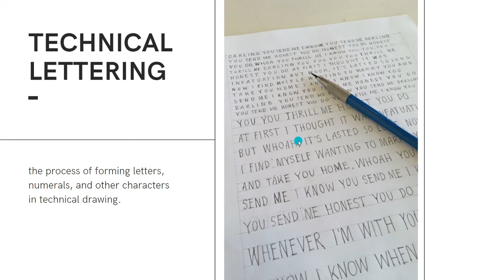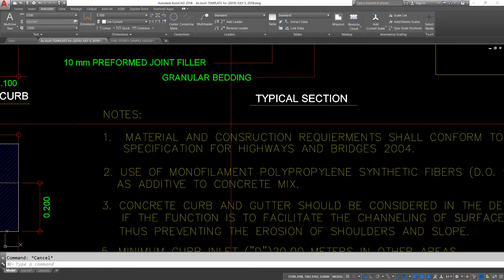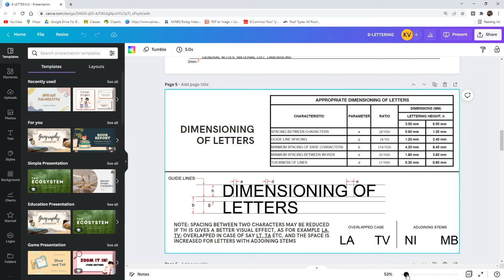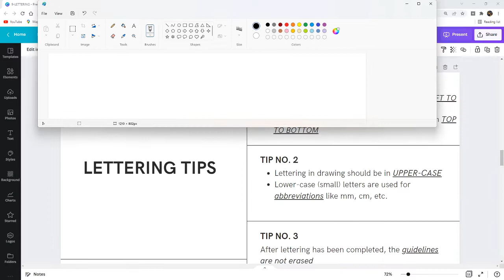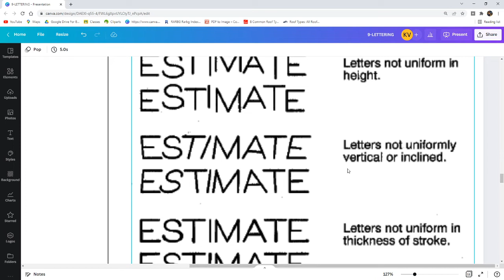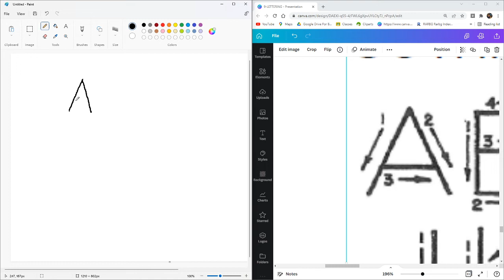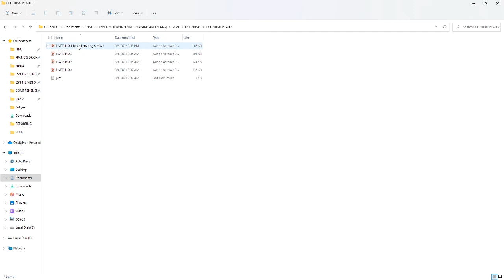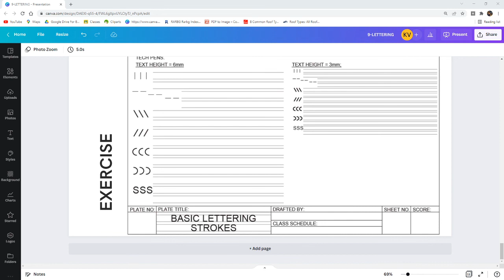(Mar 19, 2022) ESN112 Section A 7:30am-10:30am Sat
TECHNICAL LETTERING